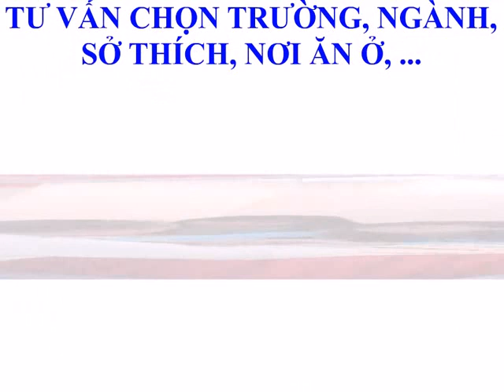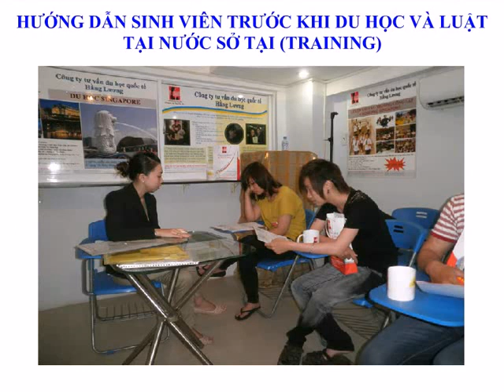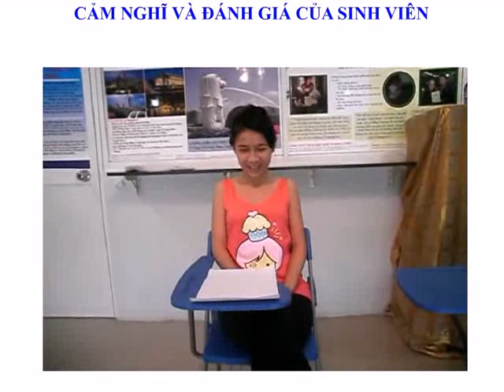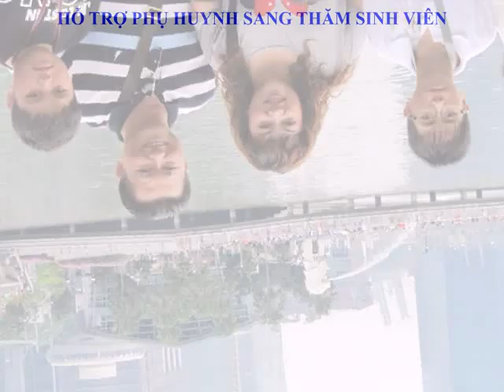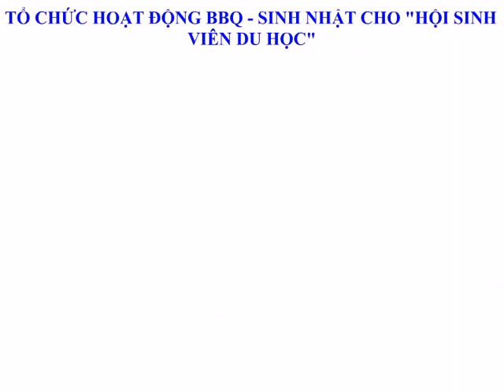Tư vấn du học Singapore, miễn phí - Công ty tư vấn du học Hằng Lương